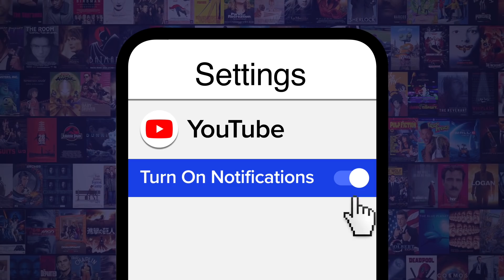Top 10 Movie Characters That Were Mostly Improvised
characters were off the cuff. For this list, we’ll be going over the fictional big screen characters whose dialogue or characterizations were crafted largely or significantly by the actors that played them. Our countdown includes Fred Fenster, Dr. Strangelove, Dr. Peter Venkman, Count Olaf, and more! Did YOUR favorite character make the list?